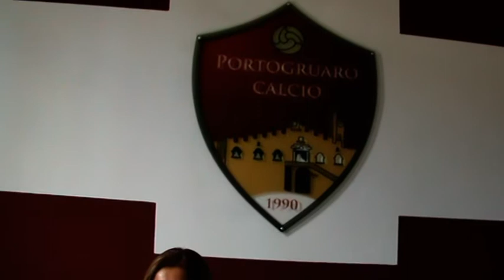CRISTIANA SPECCHIA APRE IL MECCHIA AL PORTOGRUARO ASD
Proposta chiarissima, adesso aspettiamo le risposte...